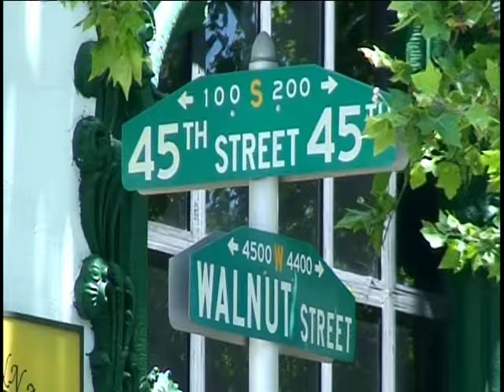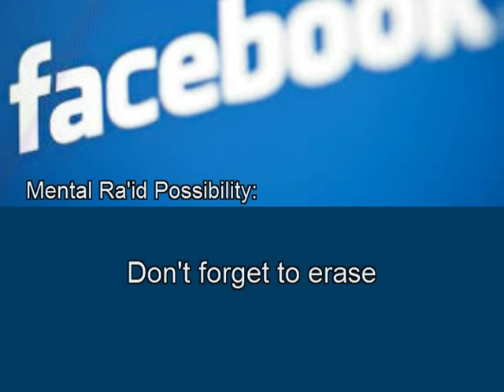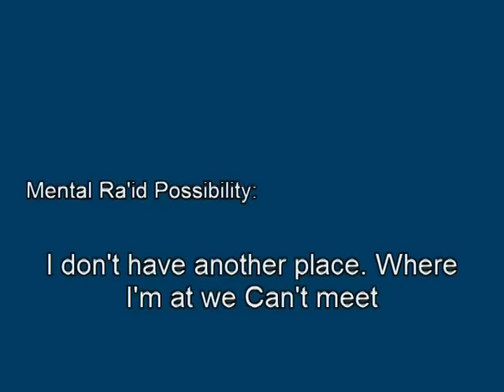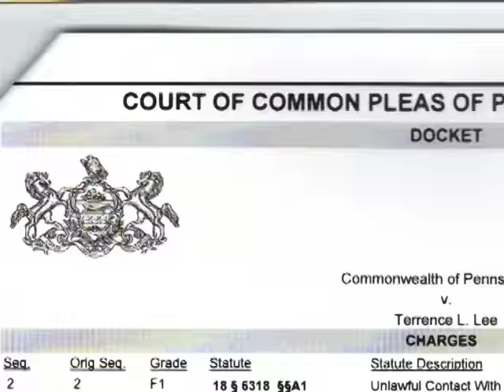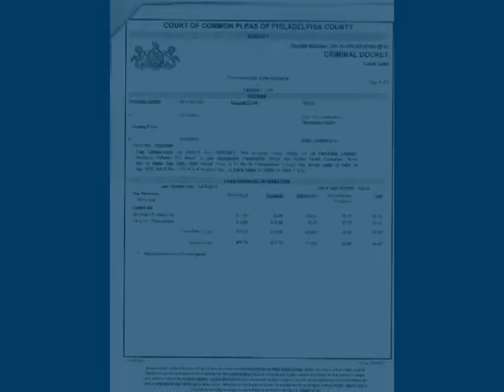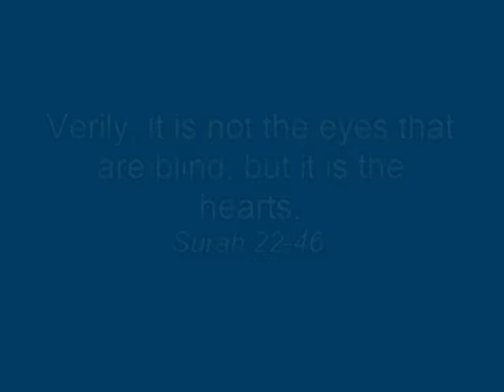Imam Ra'id Jailed (AICP)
Exclusive: Documentary on Imam's rape charges and A.I.C.P Masjid's cover up.
We do not claim any rights to this news report. For any questions or concerns, please contact (World News718) the authors of this show.